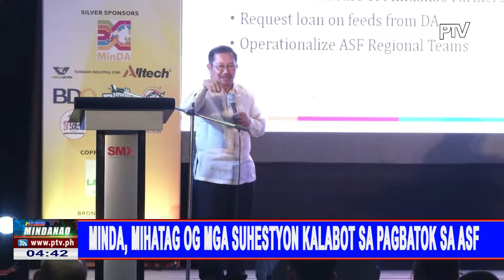MINDA Chair Piñol. gidayeg ang paspas nga pagpatuman sa Davao City og Preventive Measures batok ASF